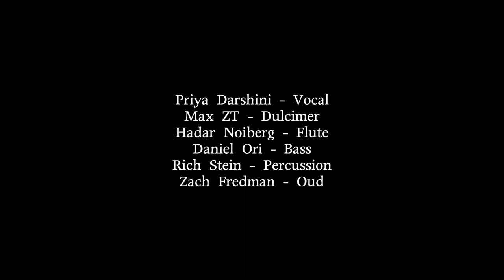The Epichorus - Yifat Eynayim (at The Dumbro Loft)